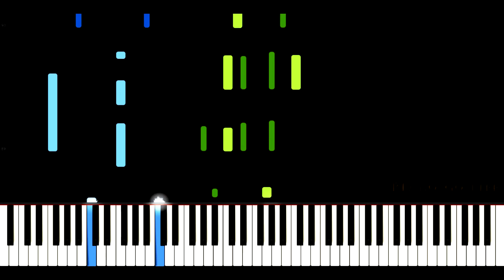Just the way you are - Billy Joel [ Piano Tutorial] Synthesia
Just the way you are - Billy Joel Piano